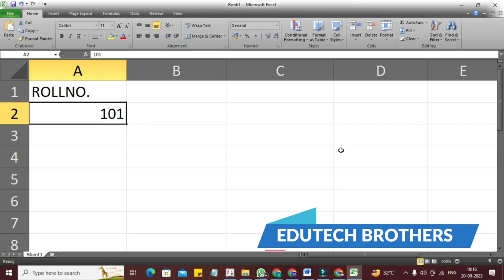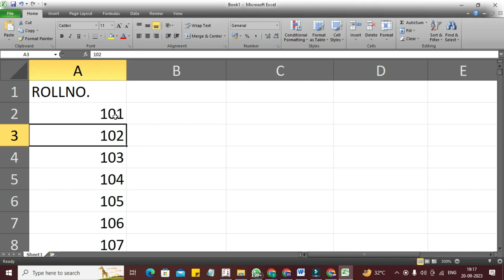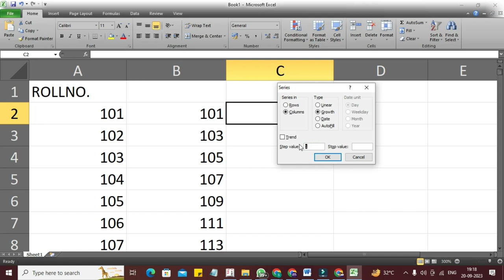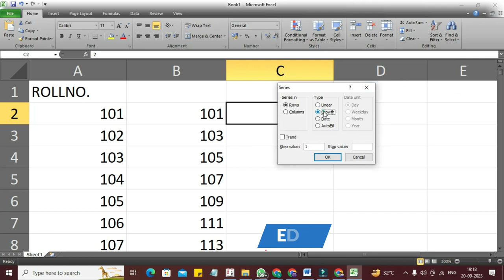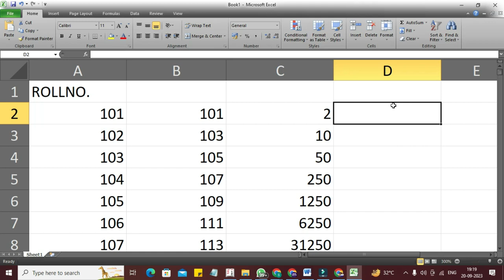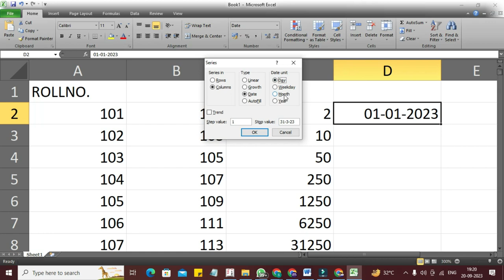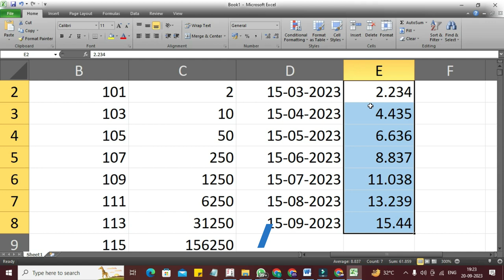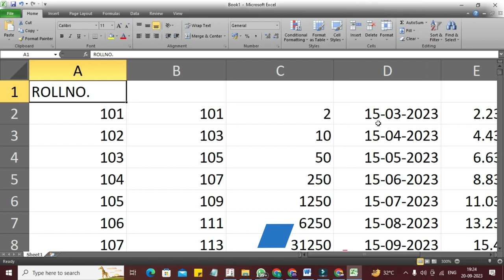Mastering Excel Fill: Unlocking its Power and Significance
In this comprehensive Excel tutorial, we dive deep into the often underestimated but incredibly powerful "Fill" option. Learn what "Fill" is, how to use it effectively, and discover its paramount importance in streamlining your data manipulation tasks. Whether you're a beginner looking to grasp the basics or an Excel pro seeking to refine your skills, this video has something for everyone. Don't miss out on this essential Excel feature – watch now and elevate your spreadsheet game!